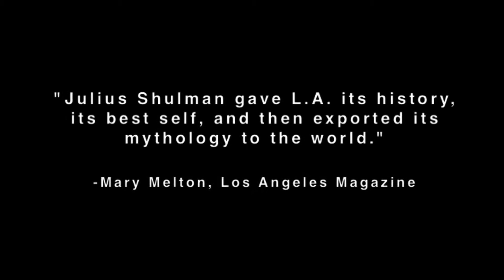Visual Acoustics: The Modernism of Julius Shulman | Film Trailer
VISUAL ACOUSTICS: THE MODERNISM OF JULIUS SHULMAN

Narrated by Dustin Hoffman, Visual Acoustics celebrates the life and career of Julius Shulman, acclaimed by many as “the world’s most influential architectural photographer.” Shulman’s images embody the energy and optimism of Southern California in the second half of the 20th century, bringing its iconic architecture to the attention of an international audience. His photographs immortalize the work of the most prominent American modern architects from the 1930s until Shulman’s death in 2009, including Frank Lloyd Wright, Richard Neutra, John Lautner, and Frank Gehry. This award-winning film is both a testament to the evolution of modern architecture as well as a joyful portrait of the magnetic visionary who chronicled it with his unforgettable images.

Director: Eric Bricker
Year: 2008
Country: USA
Genre: Documentary
Language: English
Subtitles: Arabic
Dur.: 84 mins